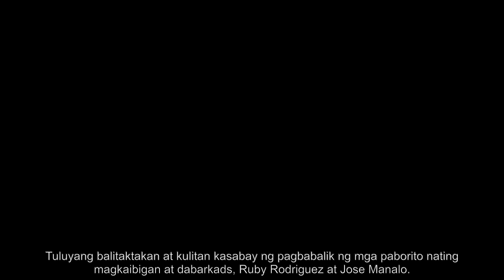Ruby Rodriguez Kumakanta na ulit sa E.A.T ng TVJ! Mapanood ang natatanging pagbabalik niya sa TV5! #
Nagsalita na si Ruby Rodriguez sa pagbabalik niya sa E.A.T ng TVJ sa TV5! Mapanood ang natatanging pagbabalik niya at ang kanyang kakaibang pagkanta! Tunghayan ang kanyang espesyal na performance sa E.A.T ng TVJ! Makisaya at maki-indak kasama si Ruby sa TV5!